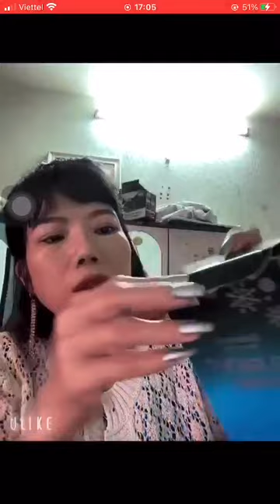Neuglow C Spray - Giảm Nám Và Thải Độc Cơ Thể